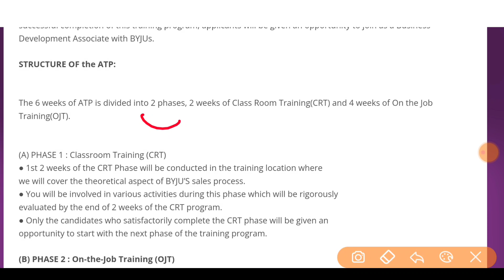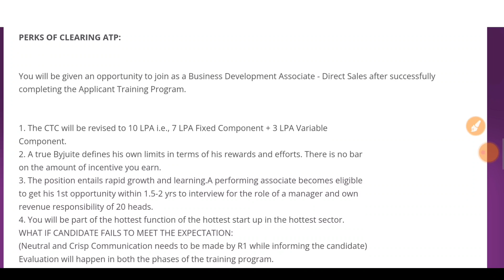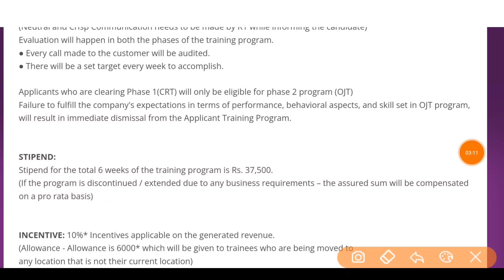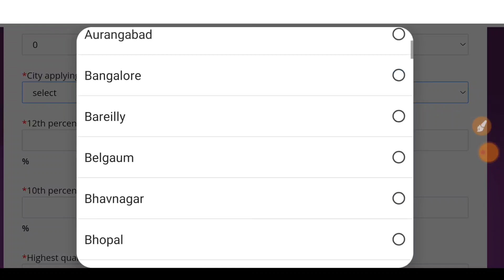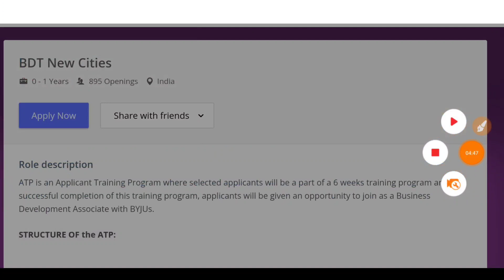6 వరాలు ట్రైనింగ్ ఇచ్చి జాబ్ | Byju's Work from Home jobs | Latest jobs in Telugu | Jobs Search 2022